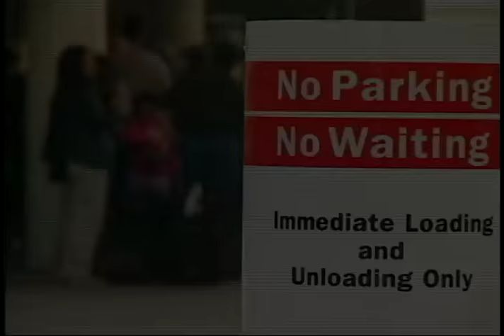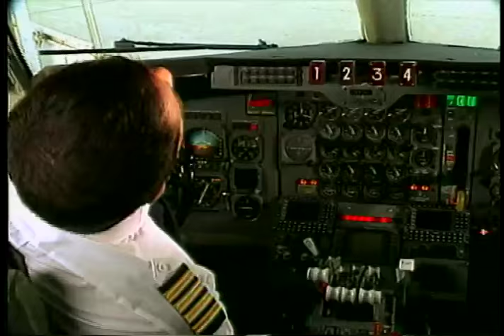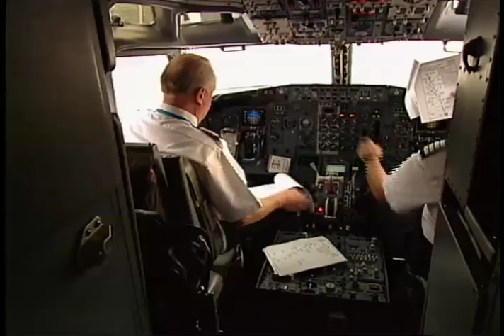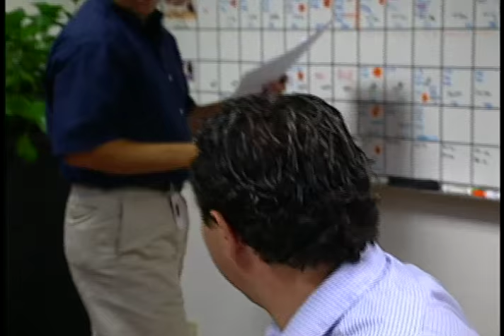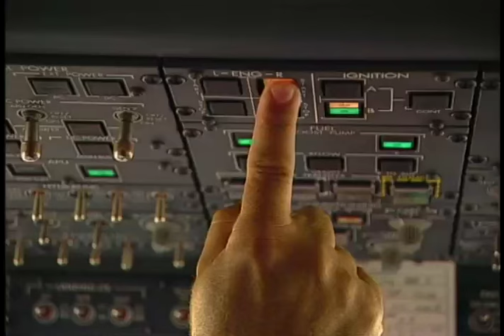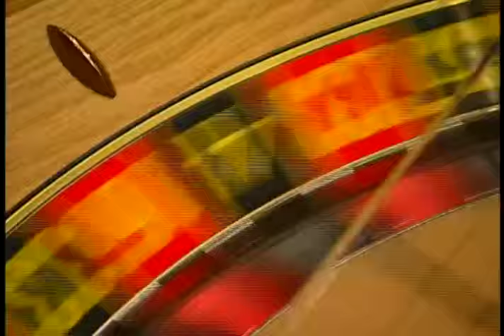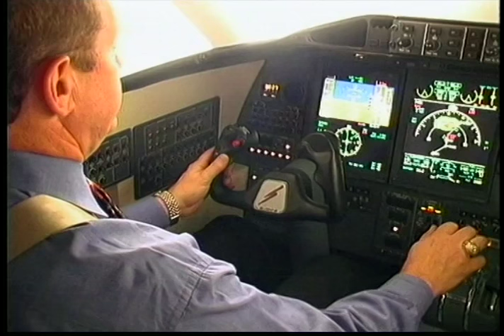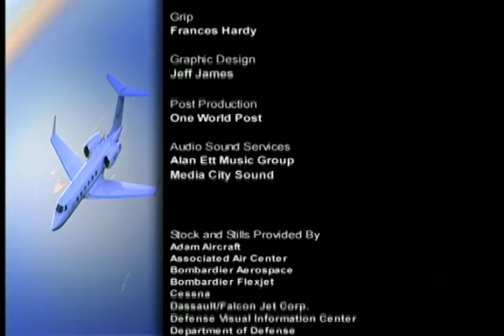Private Jets: The Jet Set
One episode of the series I produced about private jets looked at the people who use them including John Travolta, Warren Buffett, basketball teams, race car drivers and business owners.

I'd use one.

Ref: PJ 101